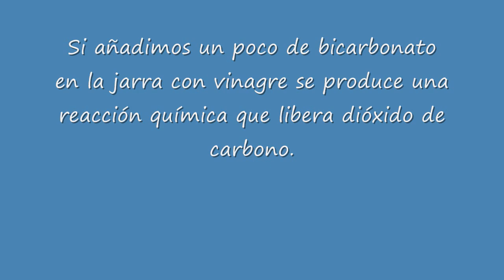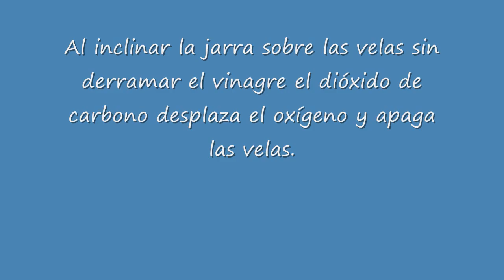Apagar tres velas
Experimento 235 del blog fq-experimentos sobre reacciones químicas realizado con tres velas, bicarbonato y vinagre. Puedes leer la explicación completa en el blog: